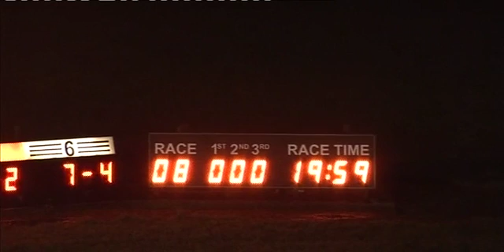041215 Race 8